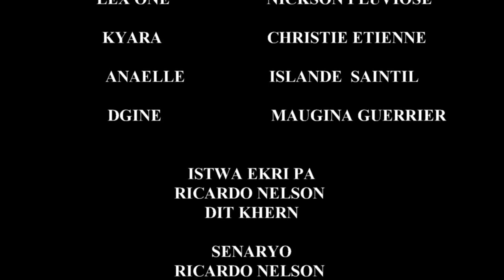Bodyguard - Special " Episode # 2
Suivez-Nous .